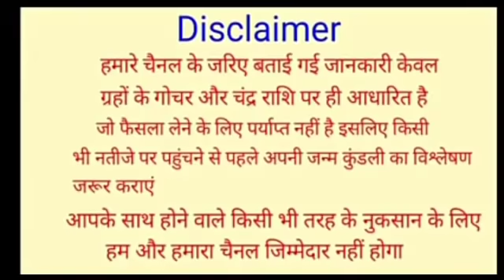कुम्भ राशि वालों | 07 फरवरी रविवार दुखद खबर विनती है जरूर देखें | kumbh rashi 07 february 2021